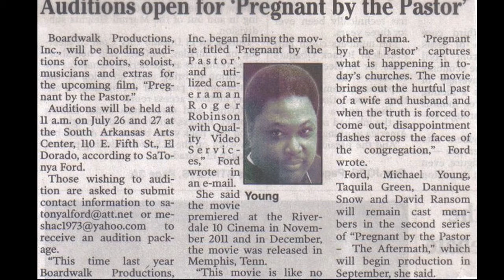Art Center Commercial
July 26-27 Auditions for the movie "Pregnant By The Pastor" THE AFTERMATH
11 am - 5 pm in El Dorado , AR @ the South Arkansas Art Center.